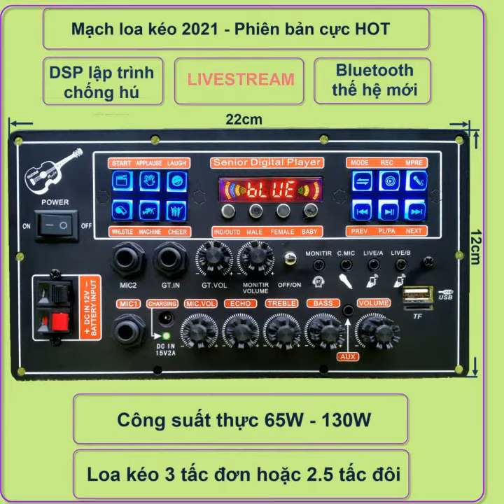mạch loa kéo LIVESTREAM MD9840 150W DSP CHỐNG HÚ KARAOKE MƯỢT, LOA KÉO 4 - 3 TẤC ĐƠN, 3- 2.5 TẤC ĐÔI